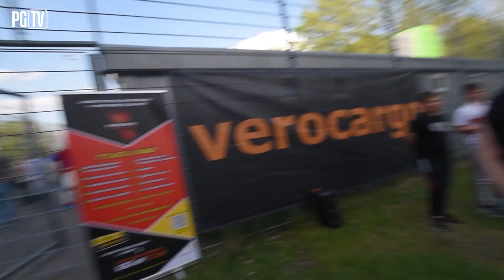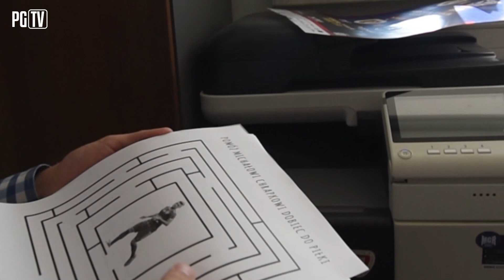DOBRY DOPING, EMOCJE, FANZONA | KULISY (40 min): PIAST GLIWICE - LECH POZNAŃ 1-2 (0-1) | 08|05|2022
W ostatnim z niedzielnych meczów 32. kolejki PKO Bank Polski Ekstraklasy Piast Gliwice uległ Lechowi Poznań 1-2. Aspirujący do zdobycia mistrzostwa Polski Lechici wyrwali komplet punktów w końcowych minutach meczu. Seria meczów bez porażki Piasta została przerwana i pomimo zaangażowania, nie udało się osiągnąć korzystnego wyniku w starciu z Kolejorzem.

- Od samego początku piłkarzom nie brakowało werwy. Drużyna Lecha dodatkowo napędzona informacjami, jakie napłynęły z Częstochowy, rzuciła się na Piasta, by szybko osiągnąć przewagę. Kruszenie muru trwało nieco ponad kwadrans, ale Lechici osiągnęli swój cel za sprawą trafienia Jakuba Kamińskiego. Kolejorz naciskał, szukał okazji do podwyższenia wyniku, lecz Frantisek Plach już nie dał się pokonać. Czyste konto udało się zachować bramkarzowi rywali, który zmuszony był kilka razy do poważniejszych interwencji. Zagrożenie było wynikiem stałych fragmentów gry dobrze wykonywanych przez podopiecznych Waldemara Fornalika. Przed Niebiesko-Czerwonymi była misja odrobienia strat, która miała dokonać się już po przerwie.
- Lepszego startu drugiej połowy nie można było sobie wymarzyć. Po upływie zaledwie trzydziestu sekund po wznowieniu rywalizacji Damian Kądzior zdobył bramkę na 1-1. Rywalizacja stała się bardziej zacięta i widać było dużo uważniejszą pracę w defensywie po obu stronach. Każda z drużyn zdawała sobie bowiem sprawę, że przy takim wyniku, każdy błąd mógłby drogo kosztować. Mimo starań, piłkarzom dwóch rywalizujących drużyn trudno było się przebić, by stworzyć sobie lub kolegom kolejną dogodną szansę i przechylić szalę zwycięstwa na swoją stronę. Zaciekłość i determinacja były na porównywalnym poziomie, jednak gdy od podziału punktów dzieliły wszystkich minuty, decydującego gola strzelił Mikael Ishak.

Najciekawsze akcje
16': Jakub Kamiński skorzystał z dokładnego dośrodkowania i sprytnym strzałem głową otworzył wynik rywalizacji. 0-1.
46': Idealny start drugiej połowy! Minęło 30 sekund po przerwie a Piast wyrównał. Doskonale w pole karne dograł Alexandros Katranis, a Damian Kądzior bez przyjęcia zapakował ją do siatki! 1-1!
74': W dobrej sytuacji znalazł się Mikael Ishak, ale tylko heroiczna obrona Toma Hateley'a pozwoliła utrzymać remis Piastowi.
88': Spryt i determinacja pozwoliły Mikaelowi Ishakowi zdobyć kluczową bramkę. Napastnik wetknął głowę i strzelił wymarzonego gola. 1-2.

- Mecz odbył się na Stadionie Miejskim im. Piotra Wieczorka, mieszczącym się przy ul. Okrzei 20.
- W porównaniu do poprzedniego ligowego spotkania w podstawowym składzie Piasta nastąpiły dwie zmiany. Od pierwszej minuty zagrał Constantin Reiner, a Michała Kaputa w środkowej formacji zastąpił Tomas Huk.
- Podczas PIALPO trener Waldemar Fornalik nie mógł skorzystać z kontuzjowanych Tihomira Kostadinova, Rauno Sappinena i Miguela Munoza.
- Na jedenastu spotkaniach z rzędu bez porażki zakończyła się seria Piasta Gliwice.

Piast Gliwice - Lech Poznań 1-2 (0-1)
0-1 - Kamiński, 16 min.
1-1 - Kądzior, 46 min.
2-1 - Ishak, 88 min.

Piast: Plach - Reiner (46. Ameyaw), Czerwiński, Mosór - Konczkowski (80. Pyrka), Hateley, Huk, Holubek (46. Katranis) - Chrapek, Kądzior (90. Kaput) - Wilczek (67. Toril).

Lech: Van Der Hart - Pereira, Satka, Milić, Rebocho - Murawski (83. Velde), Karlstrom (78. Kwekweskiri)- Ba Loua (63. Skóraś), Amaral (78. Ramirez), Kamiński - Ishak, Skóraś, Kamiński.

Żółte kartki: Wilczek, Mosór, Katranis - Milić.

Widzów: 6895.

Biuro Prasowe
GKS Piast SA